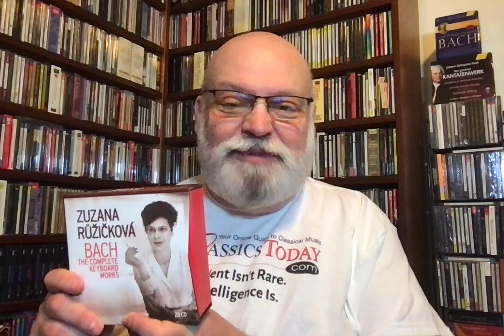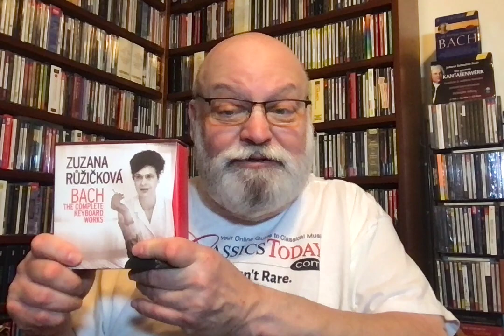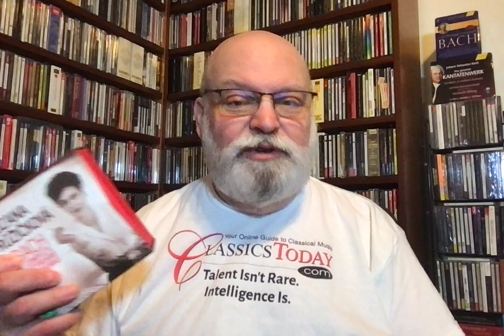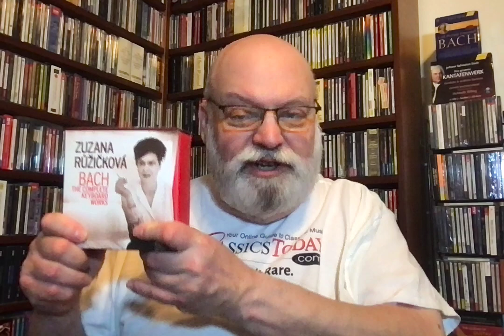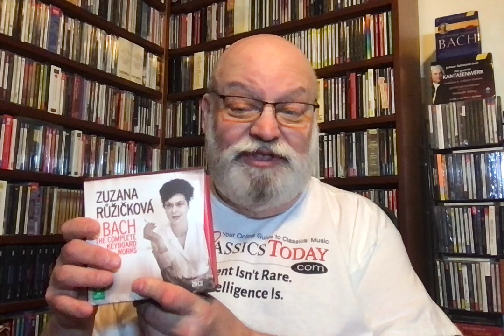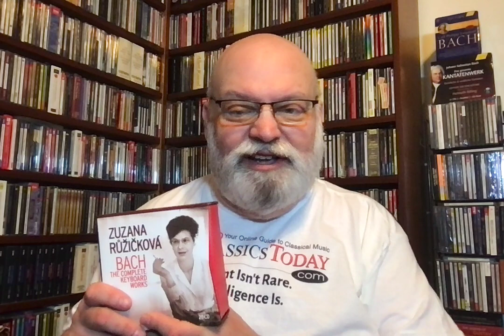The Most Important Recording Projects Ever (No. 24: Růžičková's Complete Bach Keyboard Works)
Bach: The Complete Keyboard Works. Zuzana Růžičková (harpsichord), Erato (20 CDs)
Take the word "complete" with a tiny grain of salt--you don't get all of the concertos, for example--but this is still one of the greatest Bach projects ever undertaken. Růžičková's performances have such warmth, joy, color and depth--yes--even on a harpsichord. Amazing stuff.